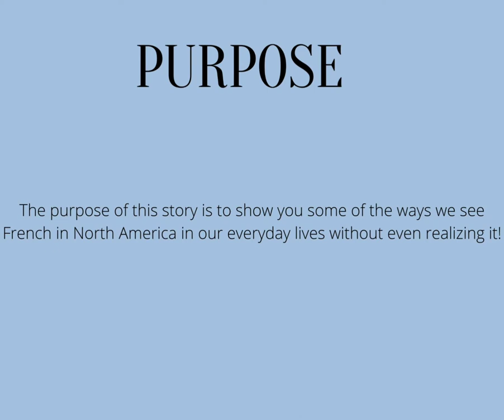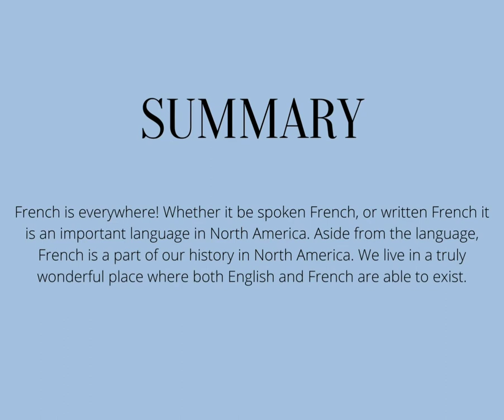French in North America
Musician: @iksonmusic

In this video we will explore French influence in North America.